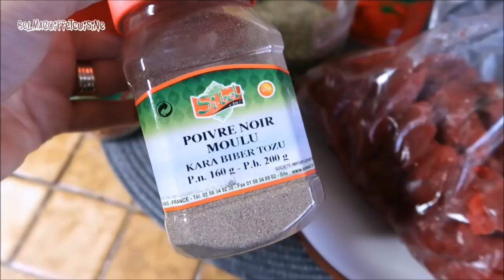Recette viande de bœuf accompagné de pommes de terre et carottes/ Tas kebabi tarifi 🇹🇷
les ingrédients:
■ environ 1 kg de pommes de terre ou 15 petites pommes de terre.
■ 2 carottes
■ un grand oignon
■ un piment doux ou fort
■ 3 tomates
■ un kilo de viande de bœuf couper en petits dés.
■ du sel .du poivre .du piment doux. du thym. une cuillère à café de concentré de tomate.
une cuillère à café de concentré de piment doux
■ 1/2 verre à thé d'huile de tournesol
■Un sucre pour casser l'acidité de la tomate
Pour la quantité des épices c'est à votre goût c'est comme vous voulez.
■Alors le temps de cuisson avec une cocotte-minute c'est à peu près pour la viande 15 minutes et pour les pommes de terre 15 à 20 minutes. En tout 30 voir 40 minutes avec environ 2 litres d'eau.
■ mais si tu n'as pas de cocotte-minute c'est pas grave avec une casserole normale d'abord tu fais cuire ta viande à peu près 30 voir 40 minutes à feu doux et ensuite tu ajoutes les pommes de terre à peu près 15 voir 20 minutes à feu doux il faut toujours goûter la viande et les pommes de terre si c'est assez cuit à votre goût

Snapchat👻 belmacoif